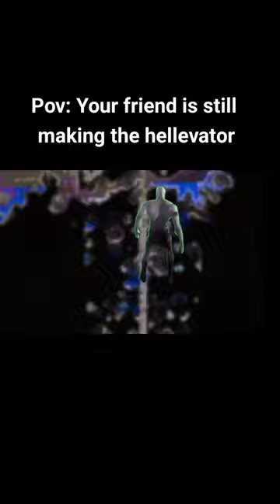Hope he has a lucky horseshoe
Terraria content

My original channel, Terra toilet, got taken down for some nonsense reason and I have to restart now. Love you all!